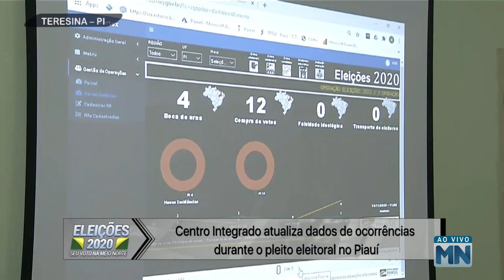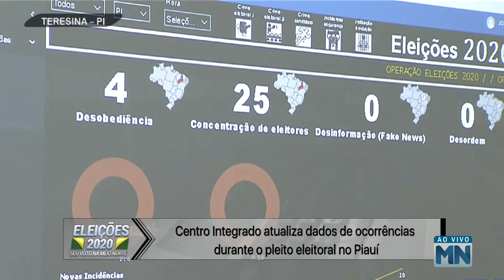ELEIÇÕES 2020: Corregedor afirma que resultado completo das eleições sairá até meia-noite